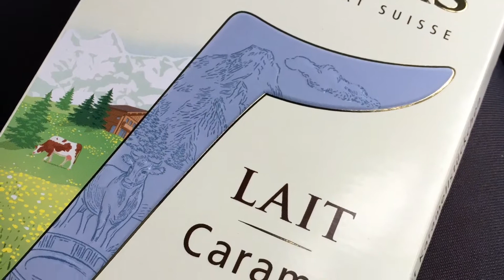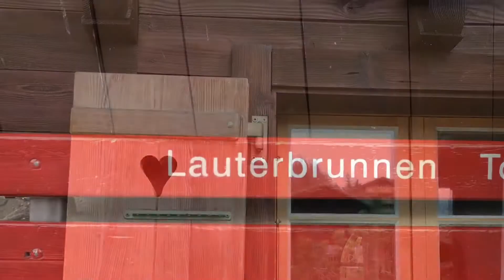Spring snow in Switzerland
This was our Swiss leg of our tour of Europe with C the World! I’m so glad I got to go and cannot wait for the next adventure... enjoy!